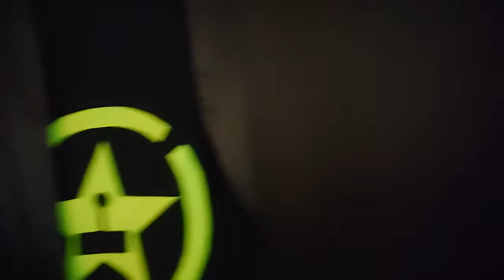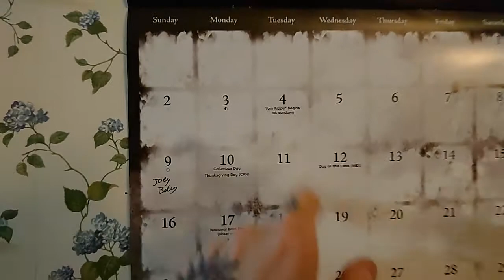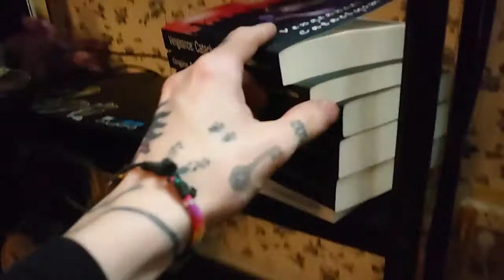big book update video. book 1 skidoodle